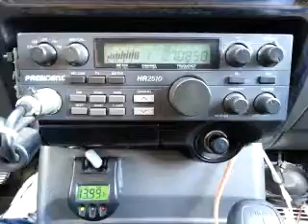09-01-2015 ModSqd 187FL